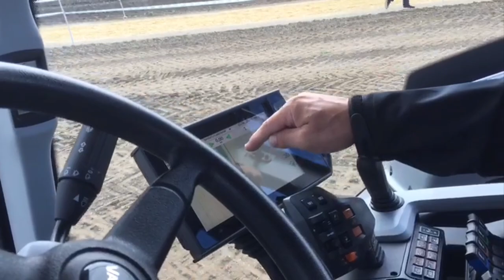Highlights Swiss Future Farm